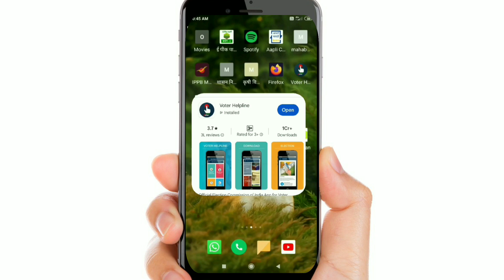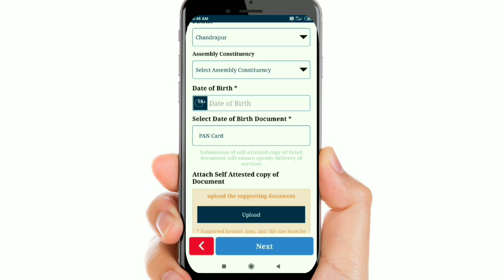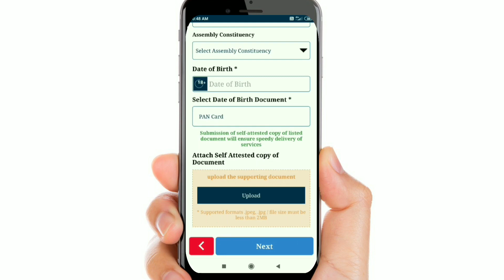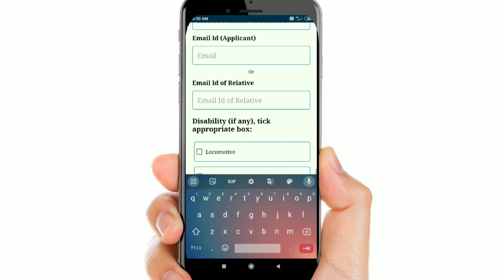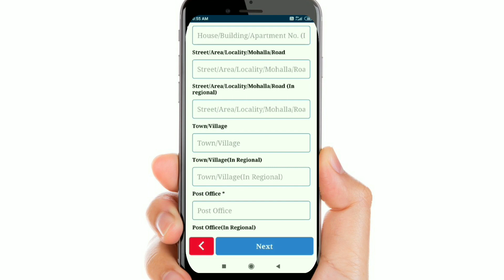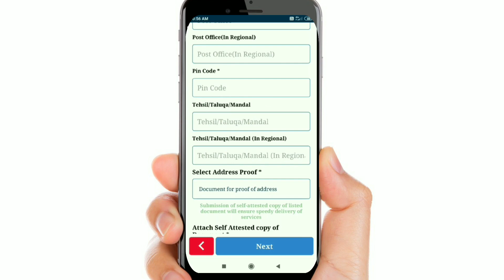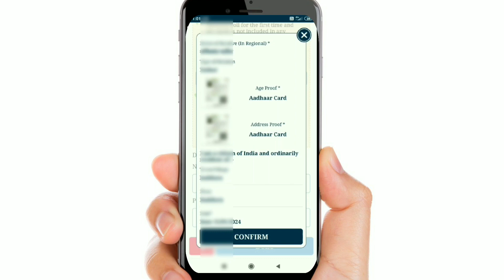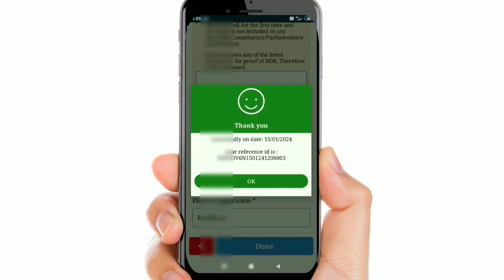new voter id card apply online | नवीन मतदान कार्ड कस काढायचे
नवीन मतदान कार्ड कसे काढायचे हे मोबाईल मध्ये अगदी पाच मिनिटात हे दाखवण्यात आलेला आहे तुम्हाला तर तुम्ही हा व्हिडिओ व्यवस्थित रित्या पहा